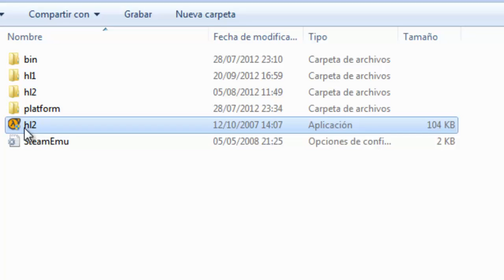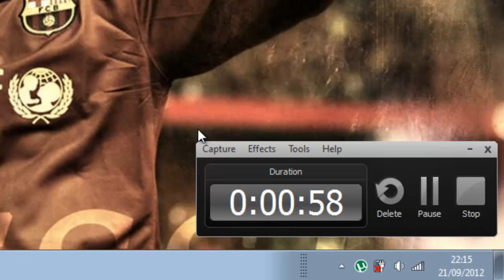Solucion Half life 2 UE 7 + intro y primer nivel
Bueno gente, hoy les traigo un video-tutorial sobre el problema de el half life 2 ultimate edition 7. Lo q pasaba es q necesita estar en iniciar como admin.
Si lo haceis me animo y m compro un ordenador mejor.